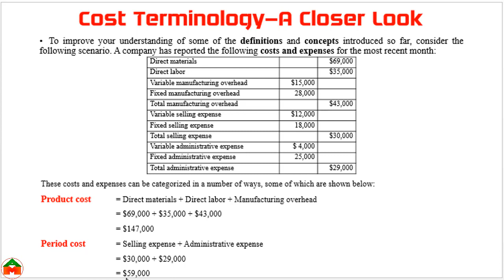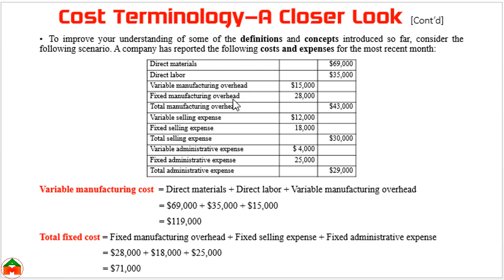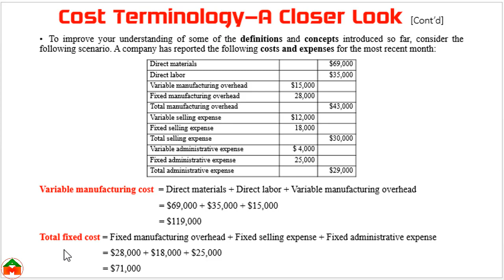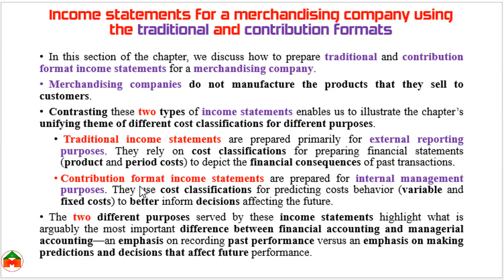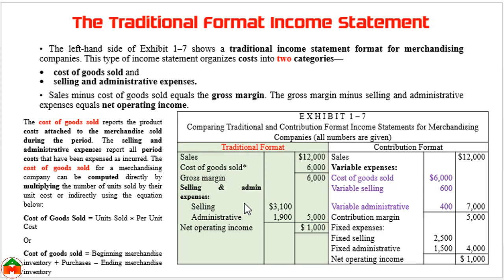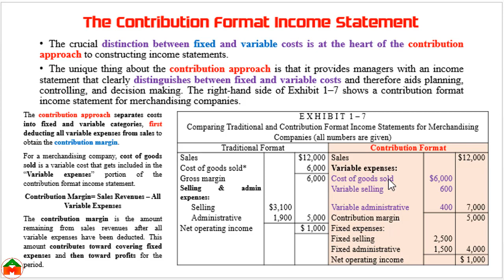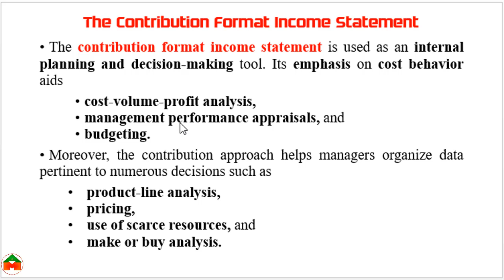Managerial Accounting and Cost Concepts Part 2 || Traditional & Contribution Format Income Statement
Watch the tutorial on Managerial Accounting and Cost Concepts Part 2 || Traditional & Contribution Format Income Statement
This tutorial also covers the calculation of Product Cost, Period Cost, Variable Cost, Fixed Cost, Prime Cost, Conversion Cost.